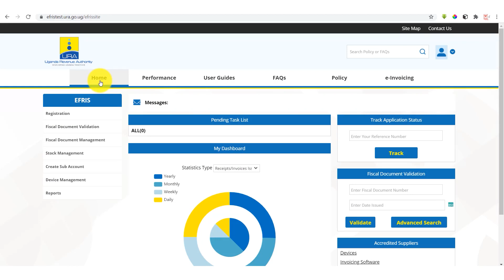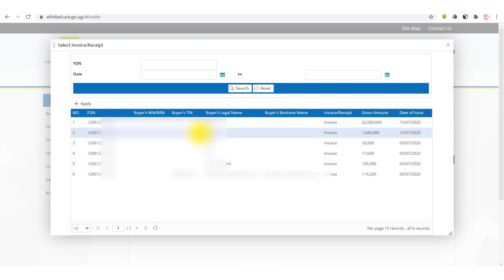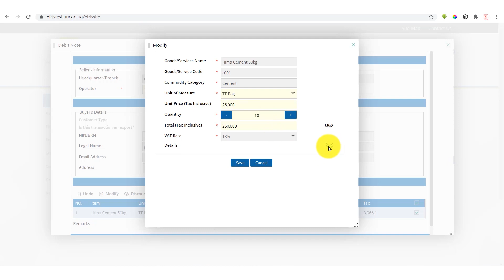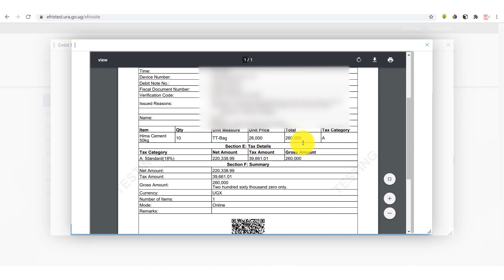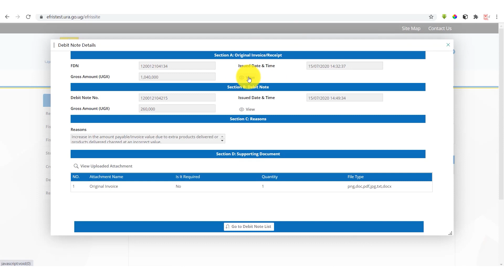SESSION 6 - How to request for a Debit Note in EFRIS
Unlock the full potential of Uganda's Electronic Fiscal Receipting and Invoicing System (EFRIS) with our comprehensive guide. In this free video tutorial, 'Mastering EFRIS: Session 6', we discuss HOW TO REQUEST FOR A DEBIT NOTE IN EFRIS.

Whether you're a business owner, accountant, or tax professional, our expert-led session provides a detailed introduction to the system, outlining its key features and benefits. Learn how to streamline your fiscal operations, ensure compliance with Uganda Revenue Authority regulations, and optimize your financial processes.

Don't miss out on this essential resource for mastering EFRIS – watch now and take control of your fiscal responsibilities with confidence.

What to become a proficient Tax Practitioner or Tax Agent? Access the Tax Practitioners complete course here (Get a recognized Certificate of Completion)